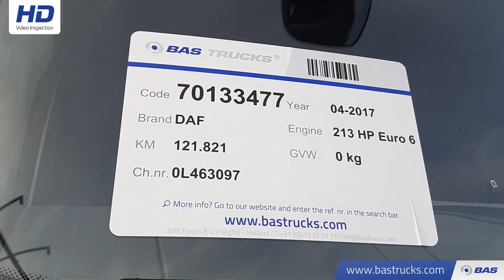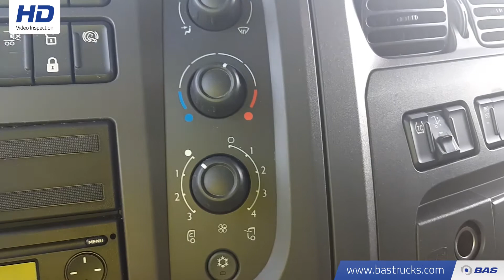70133477 DAF LF 210